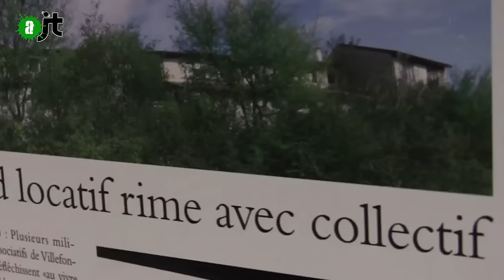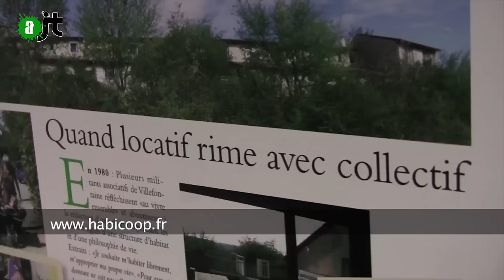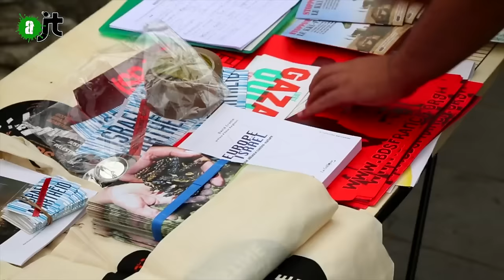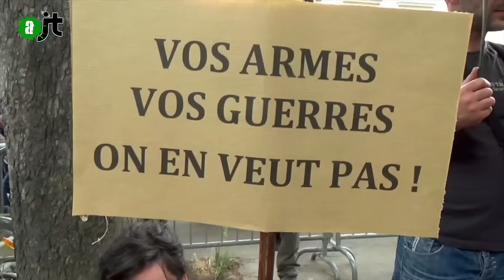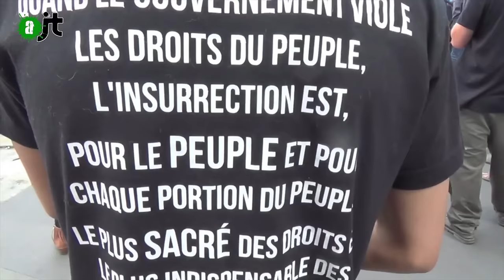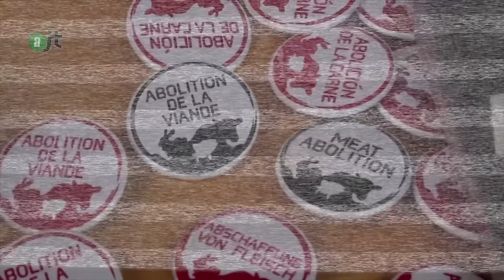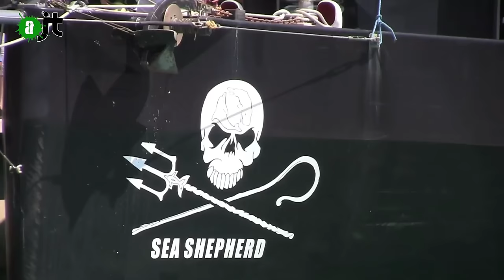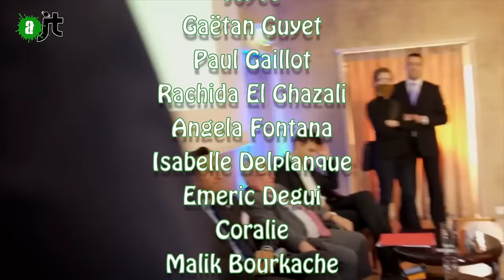AlterJT 23/07/15: habitat, Gaza, déconnomistes,14 juillet, Méditerranée, la Barbe - 62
Au sommaire de votre Alter JT
- habitat participatif et coopératif, c'est quoi ? (00:47)
- Gaza, un an après les bombardements, quelle justice ? (03:48)
- Des Déconnomistes voient l'économie autrement (07:57)
- Insurrection du Mouvement du 14 juillet (10:57)
- Brèves: Tunisie construit un mur avec la Lybie, aigle refuse la fourrure pour ses vêtements, Parc de La Courneuve sauvé (18:17)
- Sea Shepherd nettoie la mer Méditerranée (19:50)
- La Barbe dénonce le sexisme aux journées Parlementaires européennes (23:01)